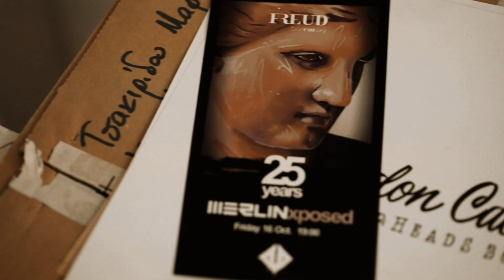Project Merlin, Street Graffiti Artist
… 25 years Merlin …

Art Exhibition at FREUD Bareatory on Friday 16/10/2020

Jim Damalis Photography - Videography